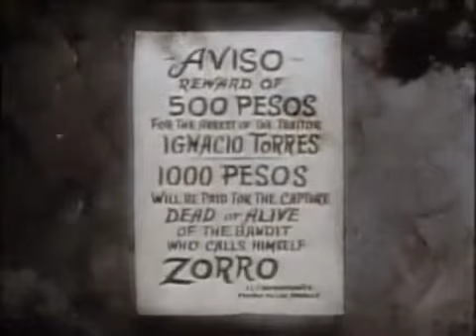El Zorro intro